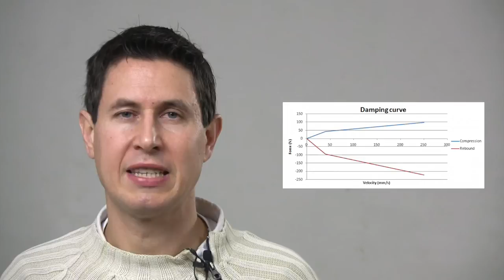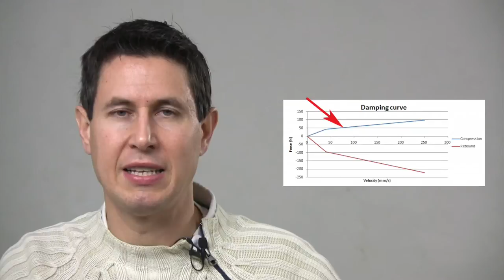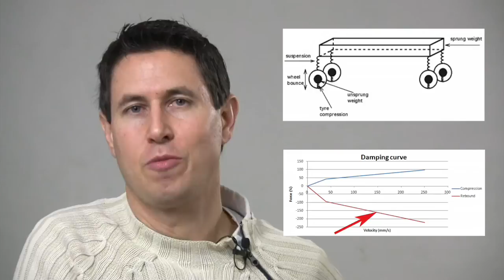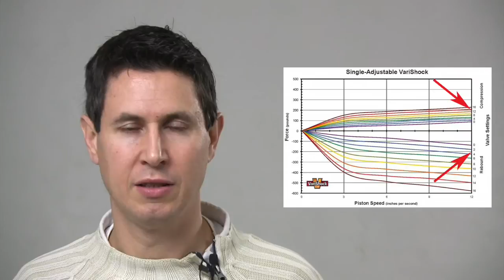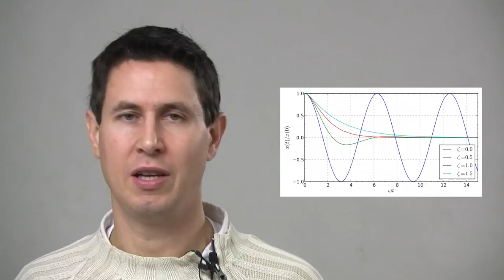Dinámica 44: Compresión y rebote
Porqué habitualmente se emplea más amortiguación en el rebote que en la compresión.